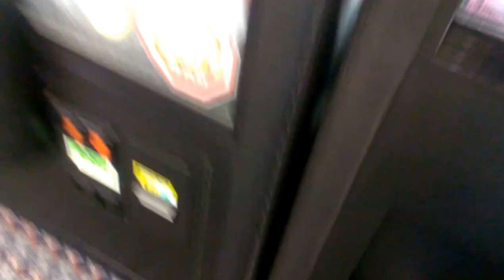( SUGAR LOAF ) TOY SHOPPE CLAW MACHINE @RYAN'S BATTLE OF A WEAK CLAMP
THIS WAS FILMED ON FRIDAY  AT RYAN'S SO HERE I AM PLAYIN THE TOY SHOPPE HOPE U ENJOY